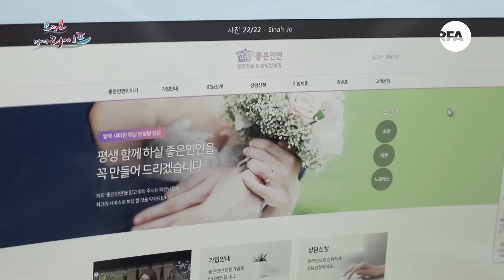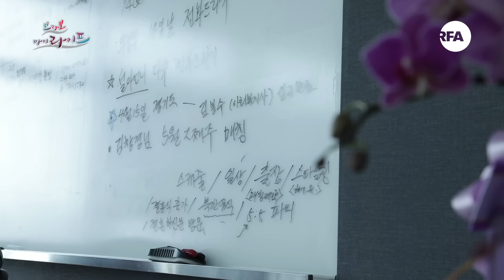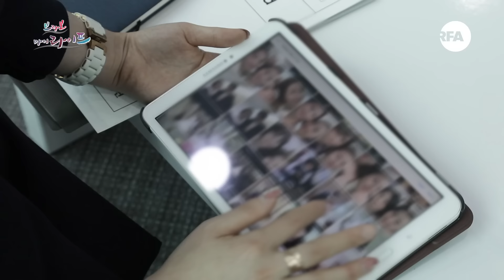[탈북 결혼정보회사] 사랑의 큐피트, 김해린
현재 한국에 정착한 탈북민은 3만여 명. 그 중 여성이 70~80%를 차지하면서 최근 탈북민 여성과 한국 남성의 만남을 주선하는 결혼정보회사들이 증가하고 있다. 보통 기혼자이거나 중년들의 전유물처럼 여겨졌던 이 결혼정보업체 시장에 당당히 도전장을 던진 청춘이 있다. 올 봄 부산에서 결혼정보회사를 창업한 스물여덟의 캐리어 우먼, 김해린 씨다.
2011년 혈혈단신 한국에 정착한 해린 씨. 북한에 있는 가족을 돕기 위해 온갖 아르바이트를 전전하며 꿈꿀 새도 없이 살아왔다. 그러다 우연히 결혼정보회사에 취직을 했고, 자신처럼 외로운 탈북여성들에게 평생의 반려자를 소개해준다는 것에 행복을 느끼게 됐다는 해린 씨.
사랑의 전도사를 자처한 청춘, 해린 씨가 세상을 향해, 사람들을 향해 쏘아 올리는 사랑과 희망의 큐피트를 만나본다.